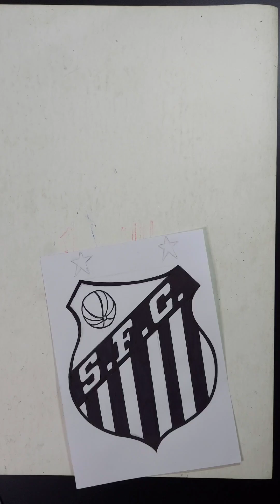Pintando Escudo do Santos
me siga no Instagram para acompanhar as novidades 👇🏻